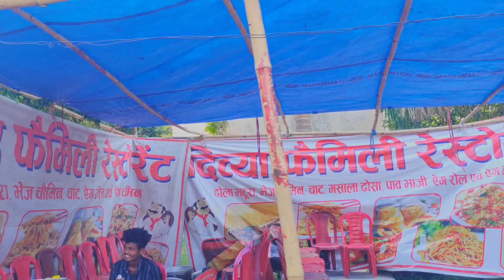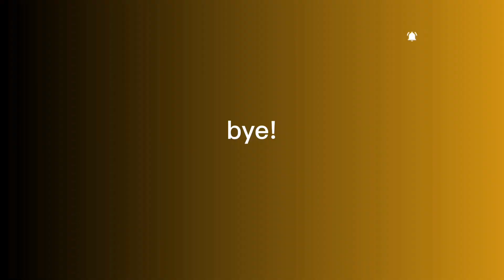12 जगहों के शिवलिंग के दर्शन | MAHASHIVRATRI VLOG 🕉️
12 जगहों के शिवलिंग के दर्शन | MAHASHIVRATRI VLOG 🕉️

Dj sarzen
Dj sarzen road show
Maha shivratri dhanbad
Maha shivratri bank more dhanbad
Dj sarzen setup